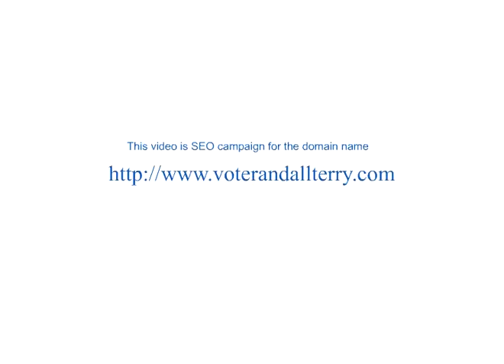Vote Randall Terry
This video is a SEO campaign only. Our aim is to dominate google with these 301,000 results keywords. "Vote Randall Terry" using
we are also testing this domain name attractiveness at godaddy by offering this domain name as low as $11.